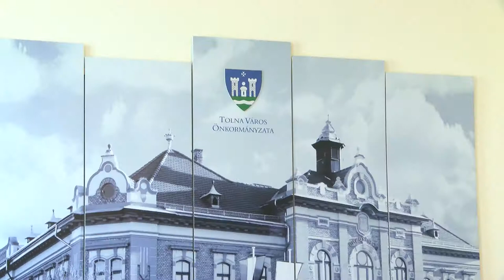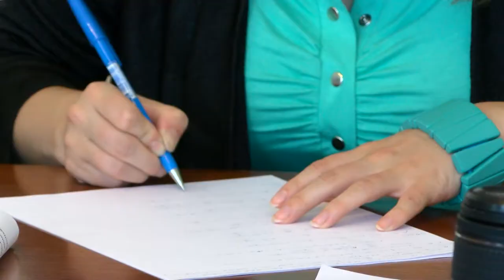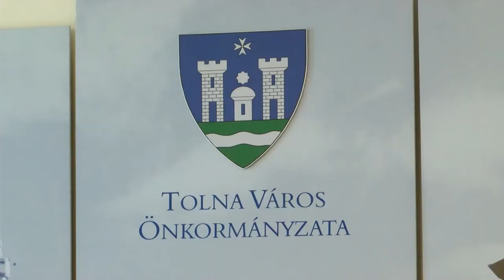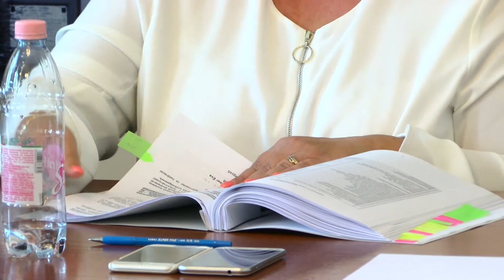Lezárta Tolna város képviselő testülete az elmúlt öt esztendős ciklust. 20191002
Lezárta Tolna város képviselő testülete az elmúlt öt esztendős ciklust. Bár ez volt az utolsó képviselő testületei ülés ebben az összetételben a munka olyan volt mint általában. ennek megfelelően fontos, a város jövőjét meghatározó kérdések is asztalra kerültek.